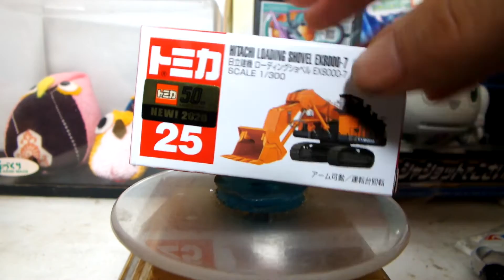スカイライン514が紹介する新車トミカ4011弾№25「日立建機ローディングショベルEX8000-7」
車種説明、 50トンから87トンのクラスでの、土木工事、建設、採掘、採石作業など、最も困難な仕事場で活躍するそうで、採石専用の一連のRシリーズを開発し、厳しい条件に対応しており、また、120トンから800トンのEXマイニングモデル（バックホウまたはフロントショベル）は、並外れた積載能力と掘削能力を備えておるらしく、強力でありながら経済的なエンジン、低ランニングコストで信頼性の高い作業が特徴の車です。＾＾